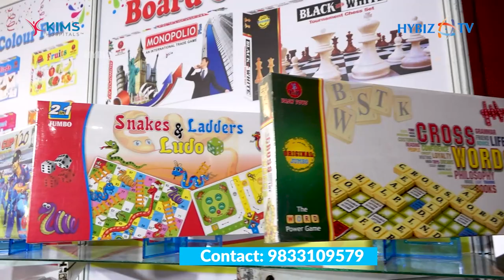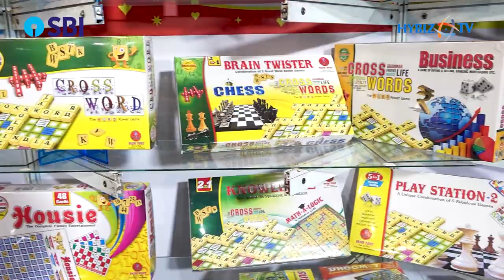Game Boards and Puzzles by Yash Toys | Hyderabad Toy Expo | Hybiz tv